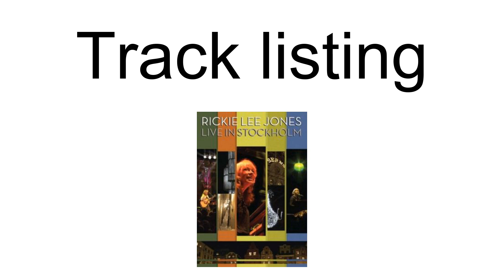Live In Stockholm (Rickie Lee Jones Album)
Live in Stockholm is a concert film by American singer-songwriter Rickie Lee Jones, released in July 2011. It was filmed on 7 March 2010 at Berns Salonger in Stockholm and it is her first live DVD. In addition to Jones, this video also featured Lionel Cole (percussion) and Joey Maramba (bass).